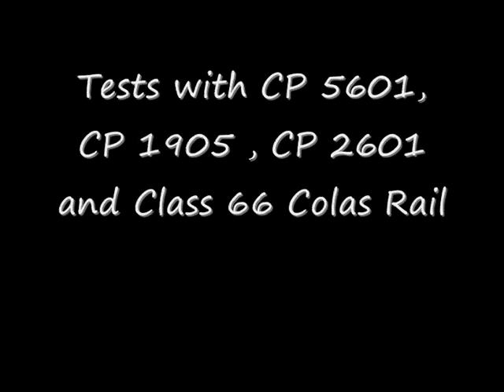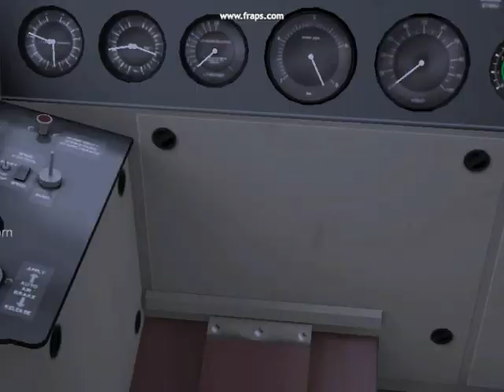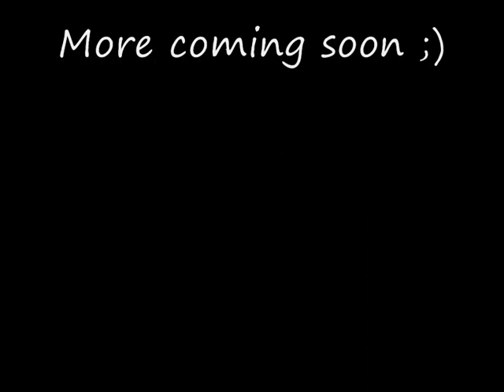Cp 5601+CP2600's+CP 1900's E Class 66 Colas Rail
Quick presentation of the trains.